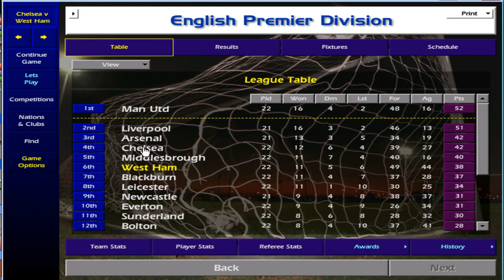West Ham United - Championship Manager 01-02 - Ep 11